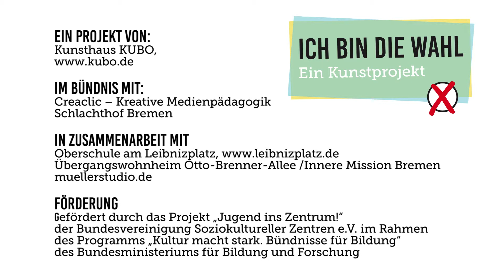Ich bin die Wahl: Yulian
Eine Gruppe Jugendlicher aus Bremen hat mit der Unterstützung von Künstler*innen und Medienpädagog*innen Wahlplakate und Wahlvideos mit ihren eigenen Zukunftsideen entwickelt, die ihnen am Herzen liegen.
Dazu haben die Teilnehmer*innen in unterschiedlichen Workshops geschrieben, diskutiert, fotografiert, gefilmt, geschnitten und vor allem mitgedacht – sowohl vor als auch hinter der Kamera.

Ein Projekt von KUBO e.v. in zusammenarbeit mit Creaclic